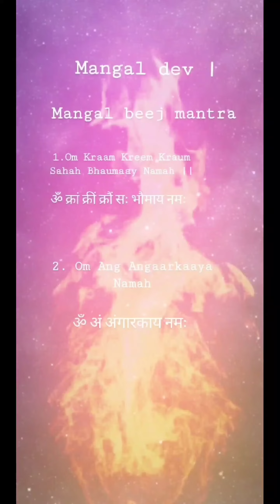Mangal Beej Mantra | Navgraha Mantra | मंगल मंत्र | Mangal Graha Shanti Mantra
Mangal Graha Shanti Mantra | Mangal Beej Mantra | Navgraha Mantra | Mangal

Mangal Dev |Navgrah| Mars|Hindu God
※Tittle : Commander-in-Chief👮
※Mount: Ram.
※Lucky Number: 10, ( 1, 8 )
※Unlucky: 4.
※Lucky color: Red, Orange.
※Unlucky color: White.
※Attachment: Earth, Kartike, Vishnu.
※Represents: Will Power, Leadership, Warrior, Physical strength, Land Property, Bad House, Small brother, Fire burn, Urine bladder, Migraine, Engineers, Doctors,Fever, High BP, Cells, Bone Marrow, Mechanic, Accident, Farmhouse.
※Element: Fire.
※Favorite stuff: Red Clothes, Tuesday, Gold, Iron, Summer, Copper, Peridot.
※Impress Mangal dev🌕by Planting trees🌳🌹🌿🌷 on Earth (पृथ्वी)